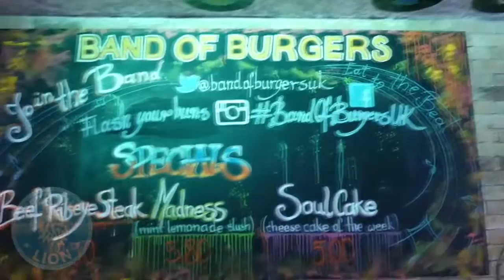Band of Burgers - New Menu Items (Camden)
The addition of two new Italian-inspired burgers prompted a return of the Lions.